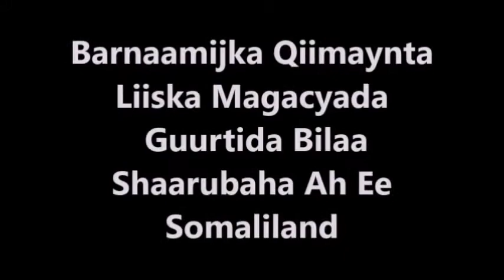Barnaamijka Qiimaynta, Liiska Guurtida Bilaa shaarubaha ah ee Somaliland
Liiska Guurtida Bilaa shaarubaha ah ee Somaliland